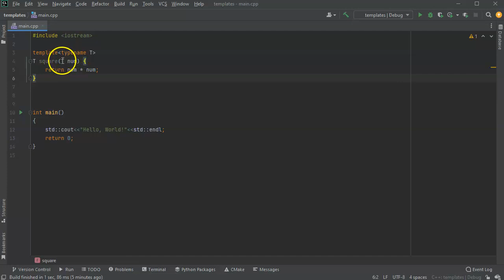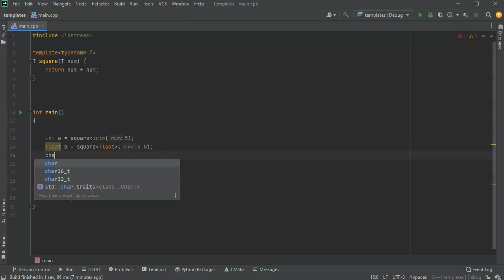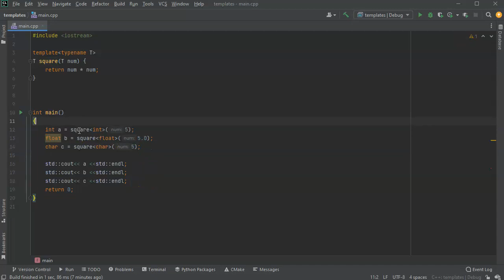How to write function templates in C++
Shows how to create function templates in C++ that can be used to make the function work with multiple different variable types.